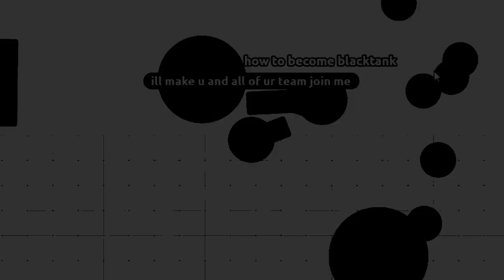2.06m Factory - Growth Clan Wars! Epic Takeover Attempt with [KPK] Clan in Arras.io!!! || KePiKgamer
This is the first growth clan wars video. I'm going to post many of them with [KPK] clan! My wifi in this video... Hope you enjoy!!! :)